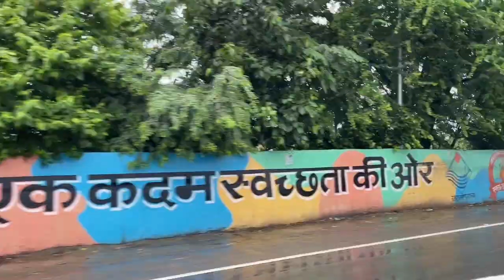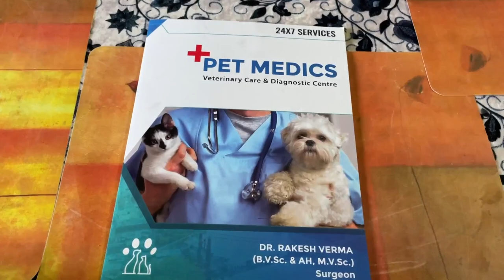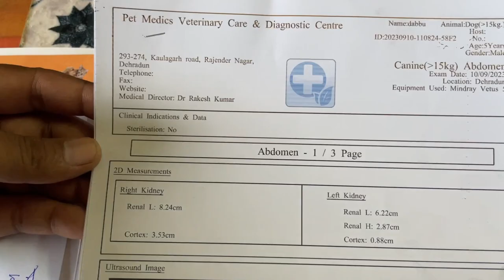Dog ke pet me paani bharna|Dabbu ko Ascites ho gya pet me|ultrasound,treatment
Hamare dabbu ke pet me paani bhar gya or pet fulta ra rha tha tabhi hamne iska ultrasound kraya usme pta lga ke paani bhar chuka hai pet me. Is bimari ko ascites bolte h. Ab iska treatmenton medicine se hoga.